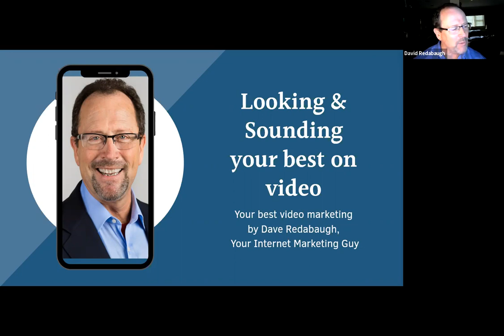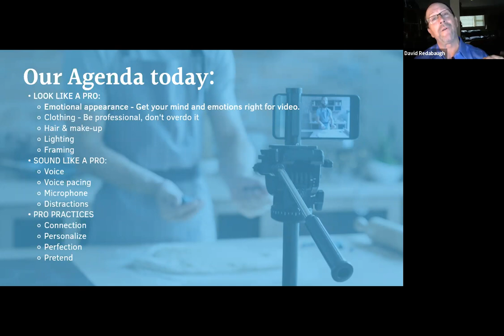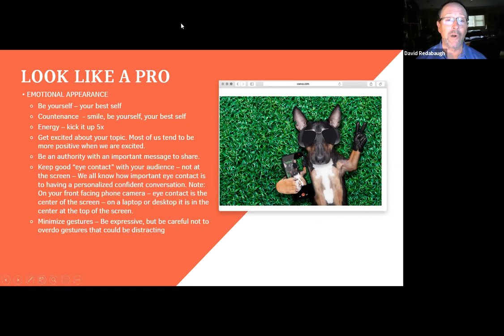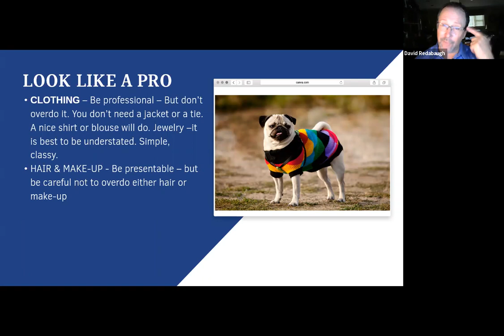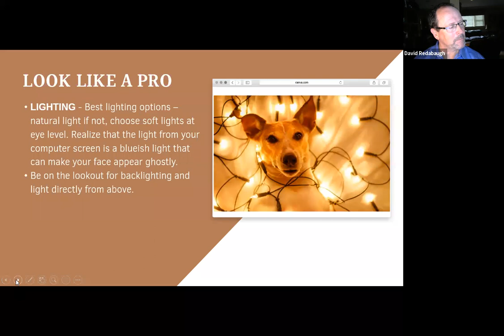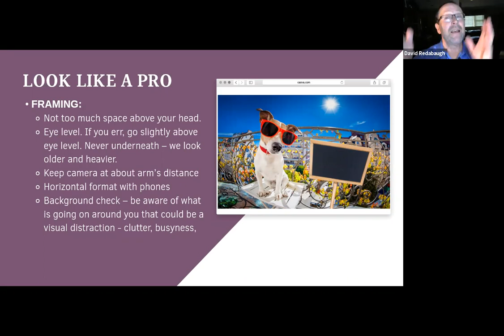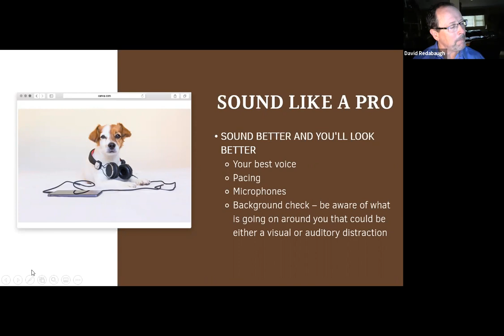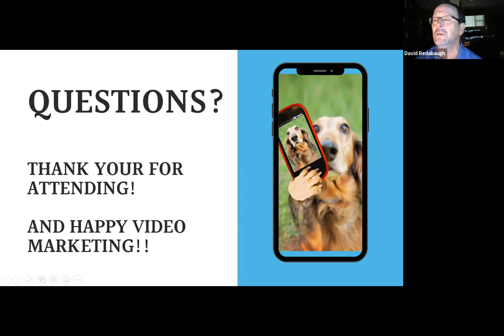TIPS FOR LOOKING AND SOUNDING YOUR BEST ON CAMERA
TIPS FOR LOOKING AND SOUNDING YOUR BEST ON CAMERA...When you are shooting marketing video or on a virtual meeting.
Demystifying charisma and good video technique with lots of practical ideas to immediately implement when using our phones or computers:
WHAT WE WILL COVER: • Outlining the best advice and inspiration for putting your best self on camera. • Simple tips that cost $0 (or at least very little). • Lighting, •Sound, •Attitude, •Preparation, • Technology.
Dave Redabaugh is Cindy Bishop Worldwide's Internet Marketing Coach. Aside from our coaching members who get hundreds of quality hours of instruction our coaching Agent Education Center, you can find quality training's by Dave on the blog
Cindy Bishop Worldwide is an education company specifically dedicated to helping real estate agents know and grow. We provide quality continuing education in Virginia and business building and coaching nationwide.